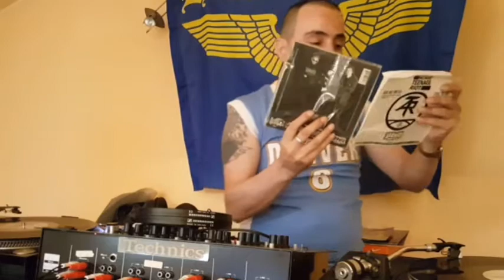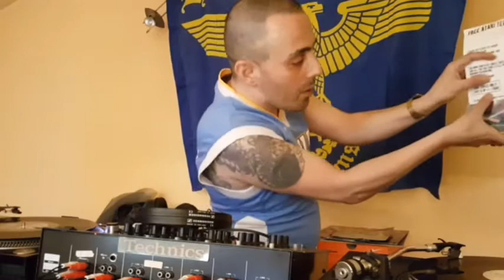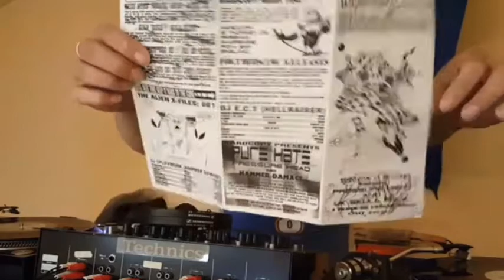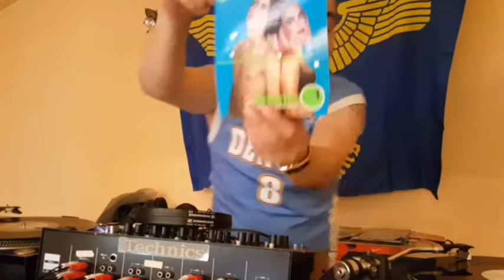Mental Noise: Ep.10 "Mental Terror" Industrial Doomcore Dj set 11.06.2022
Xylocaine EP H2SO4 KILLIT 25 🇬🇧
Various – Epiteth 7 CTRL3 Pth007 🇫🇷
DJ Freak – Heavy Metal Poisoning Pt.1 Multipul Orgasm KILLIT 21 🇬🇧
Ingler – IOPS Blocks DR&TR Pth009 🇫🇷
Various – Fireproof E.P Disturbance–Under Attack HANI 015 🇬🇧
Disciples Of Belial – Goat Of Mendes E.P. Mutilation Praxis 17 🇬🇧
D.J. Freak* – Industrial Trauma Pnumatic KILLIT 19 🇬🇧
Headcrash – Crash Ya' Head I'm A Nightmare TEST 8 🇩🇪
DJ Freak & The Porridge Gun – Natural Born Killa KILLIT 22 🇬🇧
Bindemittel – Unification Unification (Digital Hardcore Remix) Königshaus – 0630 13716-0 🇩🇪

Questo set è stato molto impegnativo, le tracce usate sono molto difficili da accoppiare, ma credo di essere riuscito a fare un buon Live Set, spero che chi ascolta le mie sessioni sia soddisfatto di questo lavoro, Buon divertimento. la bandiera alle mie spalle è dei tifosi dell'Hellas Verona, non ha nessun significato politico, è una tifoseria a me cara, poi tra l'altro siamo anche molto amici come tifoserie, preciso di essere tifoso della Lazio, tutto qui.

This set was very demanding, the tracks used are very difficult to match, but I think I managed to make a good Live Set, I hope that those who listen to my sessions are satisfied with this work, Have fun the flag at the My shoulders belong to Hellas Verona fans, it has no political significance, it is a fan base that is dear to me, then among other things we are also very friends as fans, I specify that I am a Lazio fan, that's all.
All the best...Mental Noise